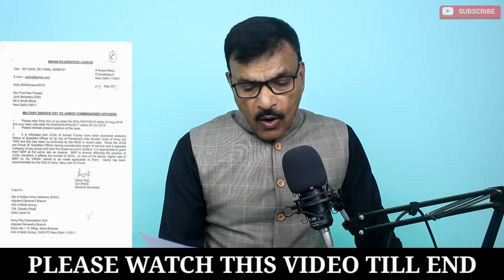JCOs की MSP में जबरदस्त बढ़ोतरी, जवानों की नहीं, नया खेल शुरू!!jcos